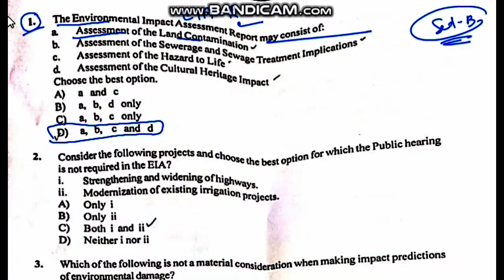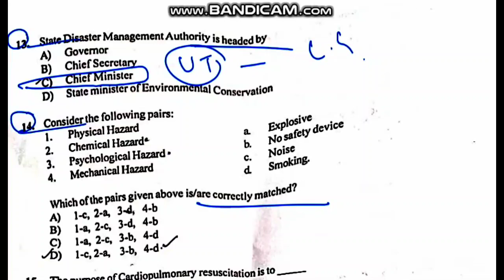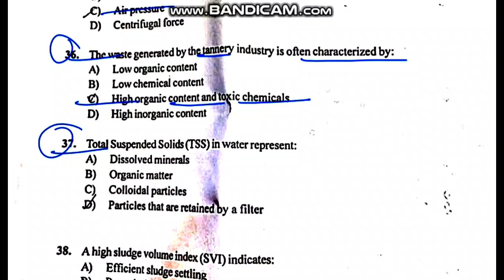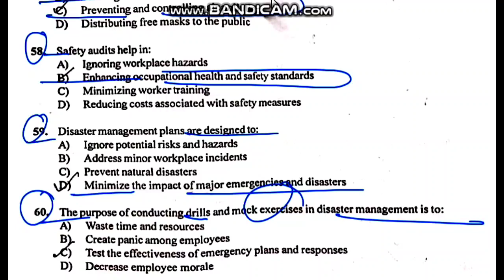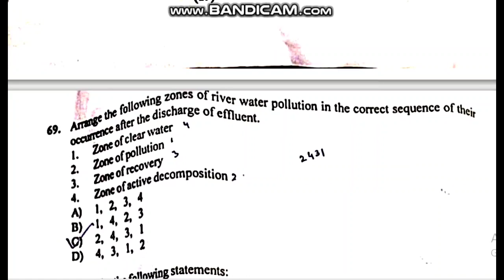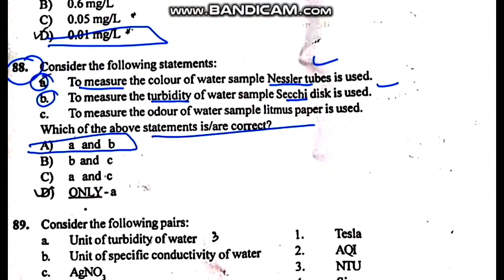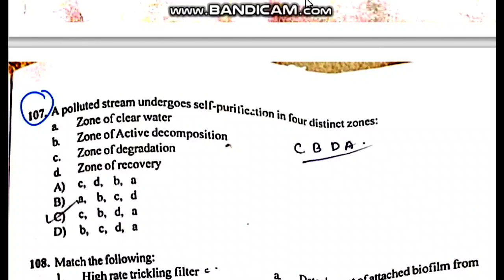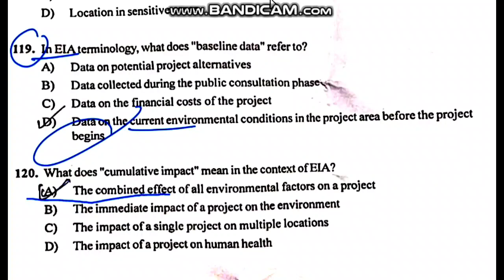Jkssb Field Assistant Paper With Solution, Forest Ecology & Environment Dept | Answer Key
jkssb field assistant 2023 paper analysis
jkssb paper level 2023 field assistant